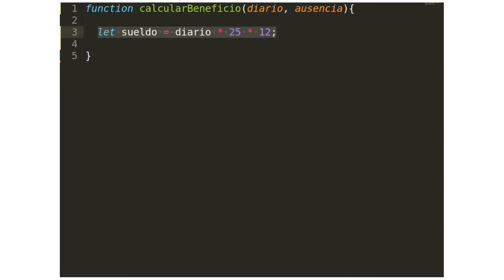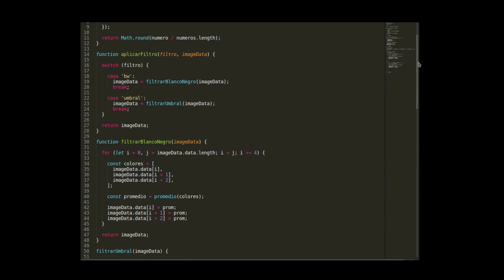👨‍🔧 ¿Qué es una FUNCIÓN EN PROGRAMACIÓN? [+EJEMPLOS] | Diccionario de Programación #10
🔝❗️ Tienes que entender ya mismo por qué existen las funciones en el mundo de la programación. Si vas en serio, no puedes dejar de usarlas día a día 😉

☎️ También puedes compartir este video con quien desees

💜 Me encuentro en instagram compartiendo avances de los siguiente videos en la cuenta @programaciontec ➡️

🐦 Sigue la cuenta de Twitter: @ProgramacionTec y haz RT para ayudar a que este material llegue a mas personas ➡️

😄 Mucha gracias!